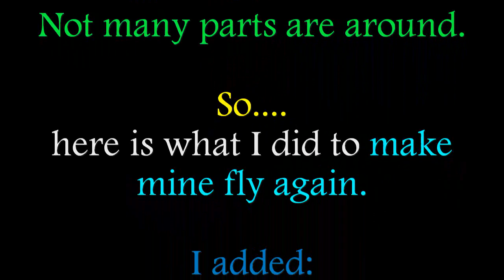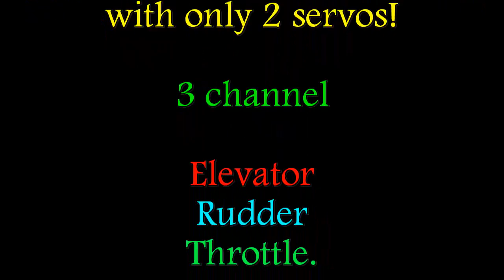Give your old Stormlauncher a Brushless Ducted Fan and major control Mods.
The Stormlaunchers flew strangely, like a piece of cardboard, but still were lots of fun, once you learned how to fly them.  I liked mine a lot, but eventually the radios, batteries, and props deteriorated.  So I decided to see if I could put one back in the air with my own radio and Brushless motor.  I tried elevons first, but the Stormlauncher did not like that at all, so I abandoned that design and demonstrate the one that worked here.

It is always a lot of fun to try to make things fly.  I'm sure others have done it their own way and maybe better, but this is the way I did it. And since it works, it is hard to argue with success.
It still flies like a piece of cardboard, but sure is fun in our snowy weather.

Dave